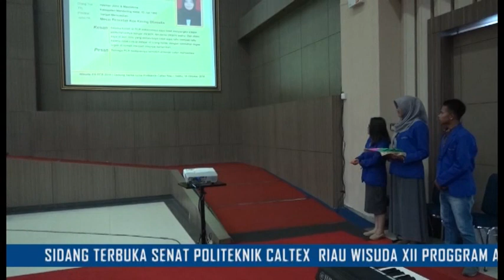WISUDA KE - XIII POLITEKNIK CALTEX RIAU - PART 3